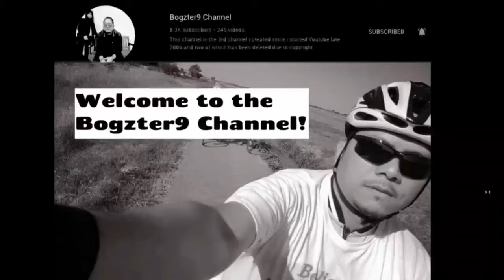Powerfix Precision tool holder with Magnifying Glass/LIDL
quick unboxing...